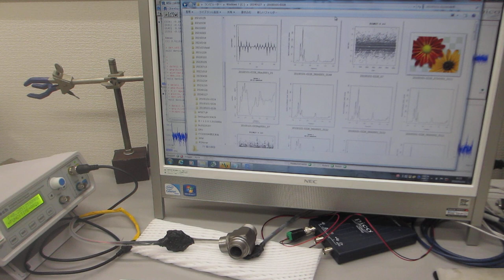超音波を利用した、表面検査実験（超音波システム研究所）